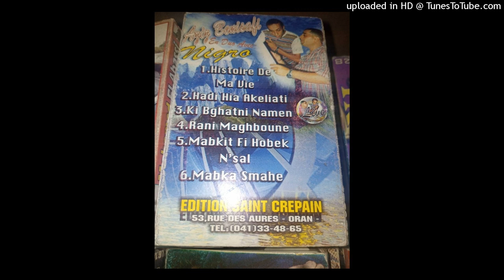AZIZ BENISSAFI - 01-HISTOIRE DE MA VIE